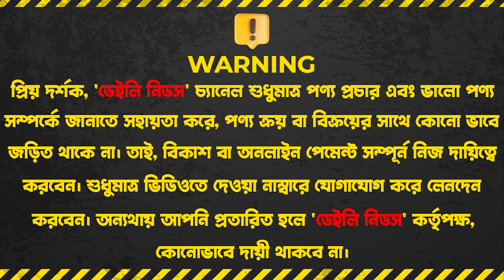বাংলাদেশ চ্যালেঞ্জ অফারে কারি কুকার কিনুন | Curry Cooker Price In BD 2023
☘Allah Hafez☘